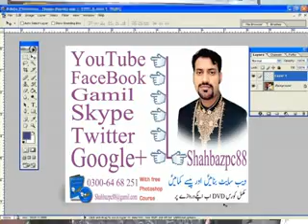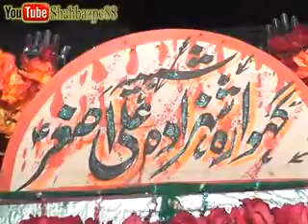Fraz haider qazmi 8 Muhrram hussainia turest kamoke 2013